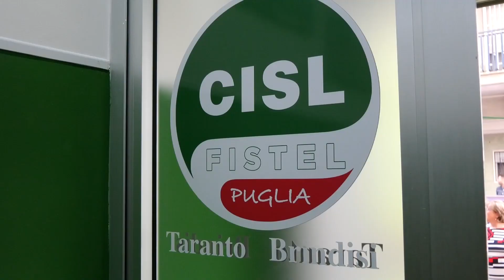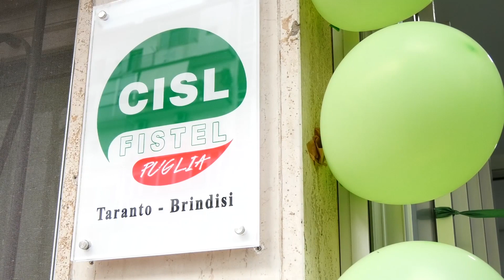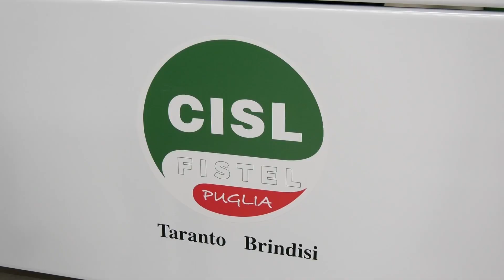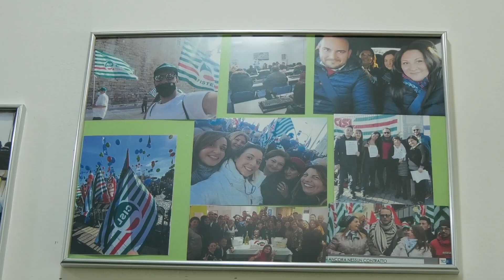Taranto inaugurazione della sede FISTel CISL Taranto Brindisi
INAUGURAZIONE NUOVA SEDE
FISTEL CISL TARANTO BRINDISI
La FISTel (Federazione dello Spettacolo, dell’Informazione e
delle Telecomunicazioni) Cisl inaugurerà a Taranto, mercoledì 31
maggio p.v. alle ore 17.00 in via Bari n. 53, la nuova sede del
proprio coordinamento territoriale.
“Manifestiamo grande soddisfazione per questo ennesimo,
importante risultato organizzativo, che ci consentirà di operare in
una sede ancor più attrezzata e vicina alle lavoratrici ed ai
lavoratori del nostro settore, per assicurare la tutela dei diritti, la
rappresentanza e l&#39;assistenza con il Sistema Servizi della Cisl, a
partire dai nostri associati, per i quali programmeremo anche nuovi
progetti di formazione e di comunicazione, irrobustendo altresì il
nostro Gruppo dirigente nell’ottica della confederalità” dichiara
Gianfranco La Porta, coordinatore FISTel Cisl Taranto Brindisi, il
quale farà gli onori di casa.
Alla cerimonia di inaugurazione presenzieranno Alessandro
Faraoni segretario generale nazionale FISTel Cisl, Vito Antonio
Vitale già segretario generale FISTel Cisl, Oronzo Moraglia
segretario FISTel CISL Puglia, Gianfranco Solazzo segretario
generale Cisl Taranto Brindisi.
Il sacerdote Don Antonio Panico benedirà i locali della nuova
sede.